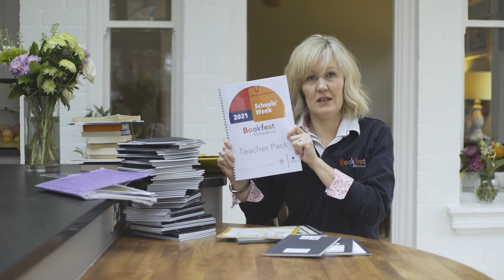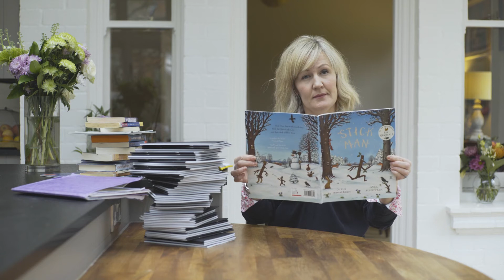Shropshire Bookfest introduces the Schools' Week 2021 project and how it works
This short film explains how the Schools' Week project works, what's involved and why it's such a fun and impactful creative writing initiative.   This resource supported teachers and pupils in primary schools across Shropshire who took part in Schools' Week 2021.

Schools' Week is a bi-annual creative writing initiative for KS1 and KS2 pupils.  The project takes place between January and May and includes bespoke creative writing workshops in every school and classroom by leading children's authors.  With support from their author-mentor and their teachers, children journey towards becoming authors themselves by writing their very own book.  These books are then entered into a county-wide creative writing competition with the top winners having their stories narrated, filmed and available for all to enjoy via the Shropshire Bookfest website.